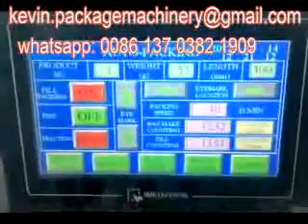rice packing machine Wheat Flour Packing Machine - Wheat Flour Packaging Machine